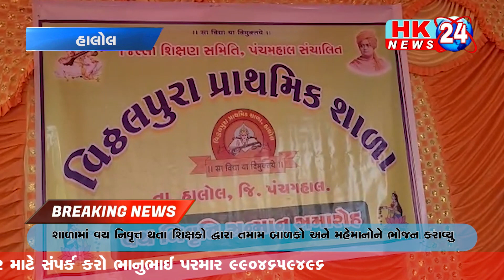વિઠ્ઠલપુરા પ્રાથમિક શાળા માં શિક્ષકોનો સન્માન સમારંભ કાર્યક્ર્મ યોજ્યો